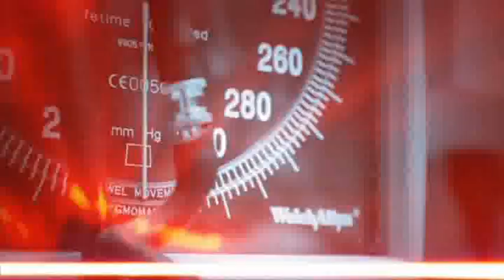Casualty S23E47 PART 1